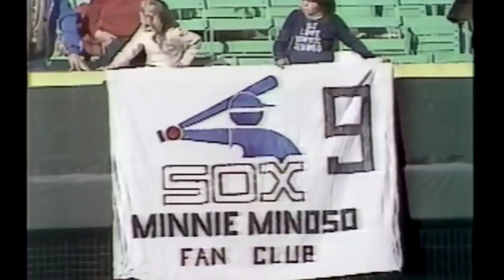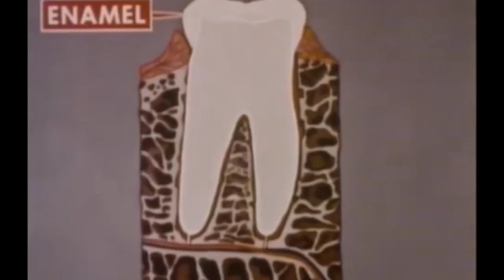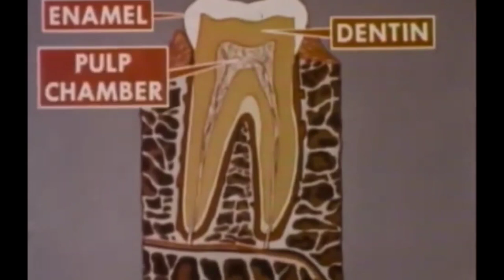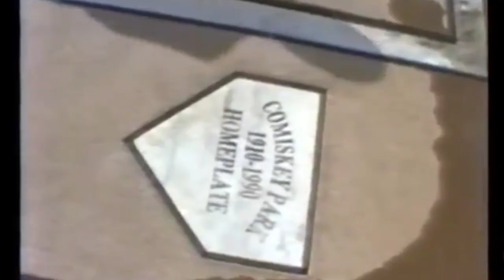Minnie Minoso - Cuban Pioneer ☄️, Five Decade MLB Player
Hall of Famer Minnie Minoso, affectionately known as "Mr White Sox" and "The Cuban Comet", persevered from the sugar cane fields to Comisky Park, never losing his trademark smile.

Players relevant to this story: Satchel Paige, Orlando Cepeda, Luis Tiant Sr, Nellie Fox, Gil McDougald, Jose Abreu, Luis Robert, Yasmani Grandal, Yoan Moncada